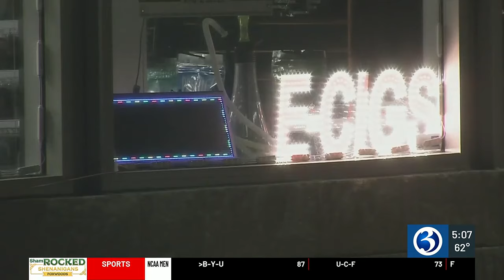Stores in several towns targeted by burglars